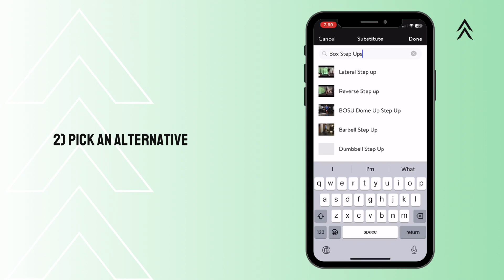Swap Out An Exercise